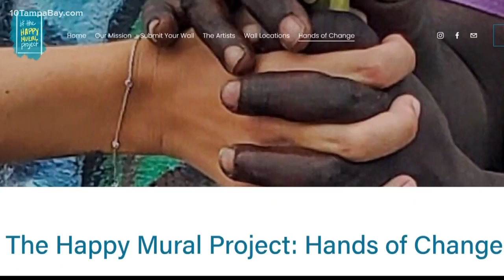Couple hopes paint-by-number mural reminds community of brighter days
Muralists Braden Everly and his wife, Alyssa, are inviting the community to help them paint a giant color-by-number mural to show unity in their neighborhood.